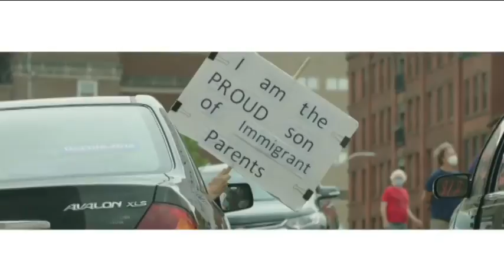Fire Escape Sessions | Meet Nekita Waller 17th CT Troubadour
Soul/pop/R&B singer, Nekita Waller, Connecticut’s 17th state troubadour will be our capstone performer for Fire Escape Sessions.  Originals shared during our July 14th Live TV and Stream Event.

NekitaWaller.com
Fire Escape Sessions is a COVID-Times production by WPAA-TV of CT musical talent. It features individual performers or quarantined together performers. It is LIVE on TV and the Internet. It is intended to fill the gap made by the cancelation of local concerts.  It is funded out of our volunteer food and travel budget that had no immediate use when we closed our doors for public gatherings.